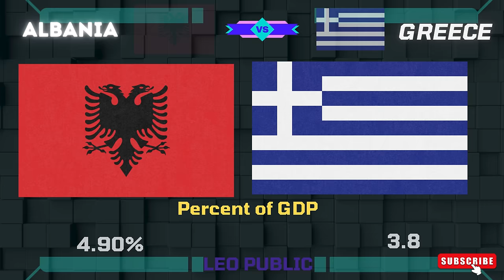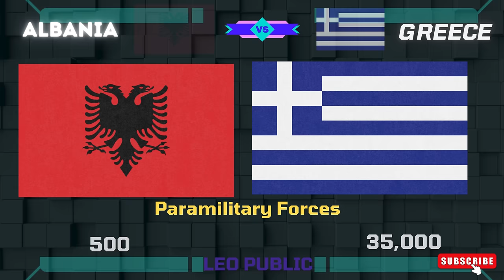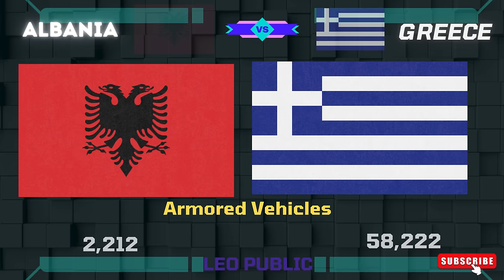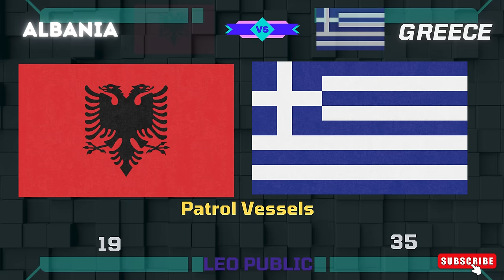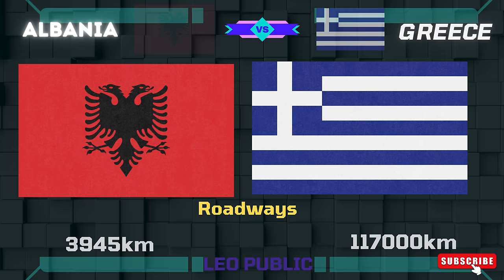ALBANIA VS GREECE Military Power Comparison 2024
ALBANIA vs GREECE Military Power Comparison 2024 | GREECE vs ALBANIA Military Power 2024

 ALBANIA Armed forces vs GREECE Armed forces
The side-by-side comparison provides a theoretical look at war footing between two potential (or active) military rivals.
How powerful is ALBANIA?
Special Forces of GREECE!